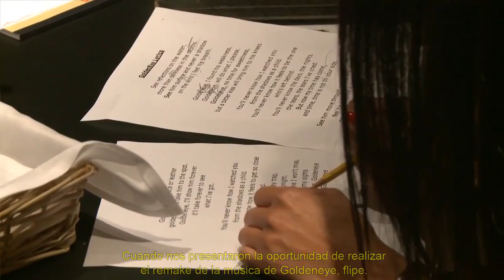GoldenEye 007 Behind the Music - beegamer.es